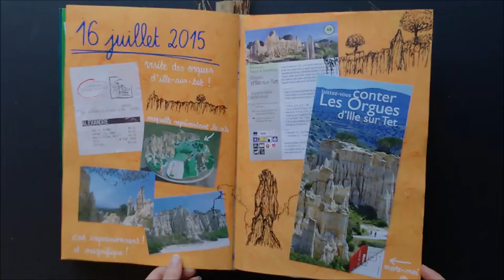Carnet de voyage